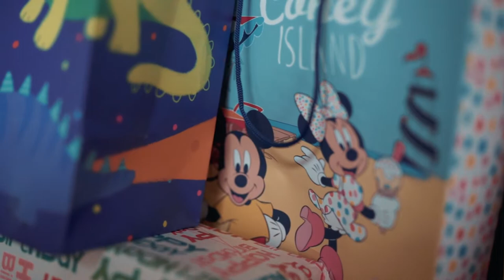Gifts Stock Footage - Gifts Free Stock Videos - Gifts No Copyright Videos